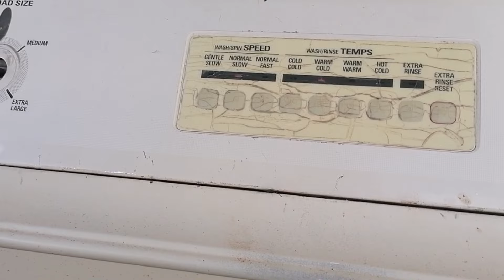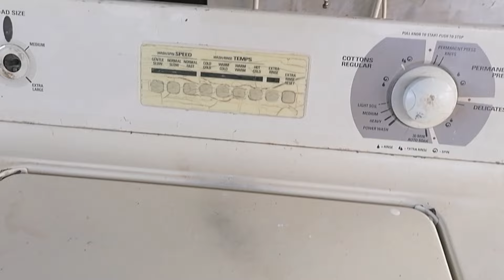como poner directa mi lavadora general arnes largo paso a paso